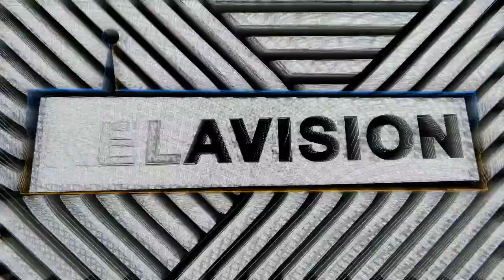VENJA FDC/SOS (90’S LONDON GRAFFITI WRITER )// KILLA KELA PODCAST #423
Todays podcast we’re heading to those dirty south London sides to talk to the man behind 90’s SOS crew alongside Dyer, FDC representative VENJA is inside for a chat. 🔥👊🏻🔥 We’re talking 90’s & 00’s graff business - FDC, SOS, South London, Away tours, crew members past, near death experiences, graff stories and mental health- the after affects of the graffiti lifestyle.. this is VENJA FDC/SOS’s podcast ENJOY!